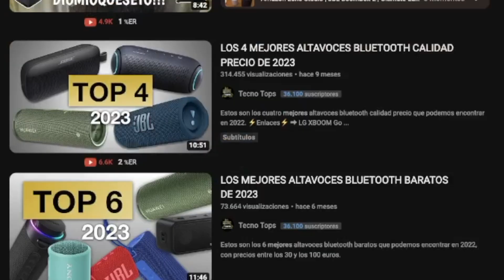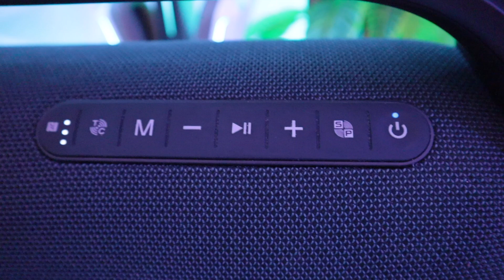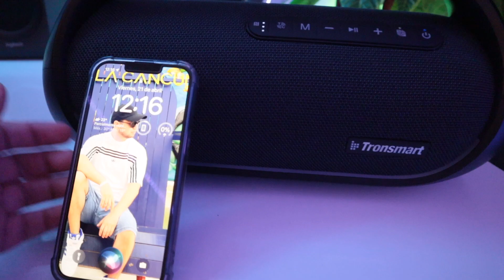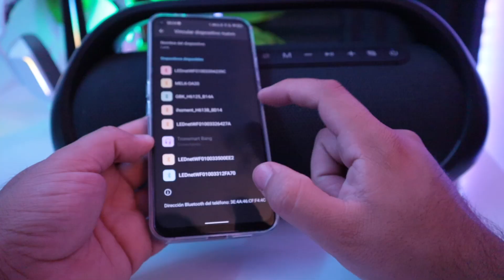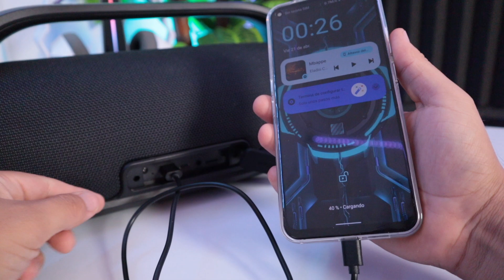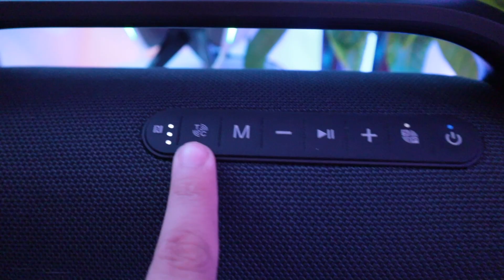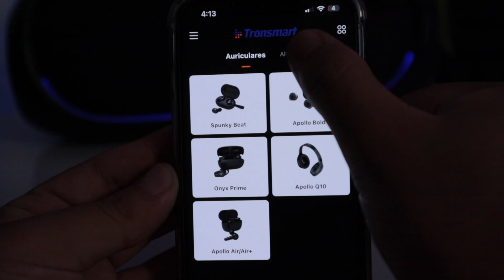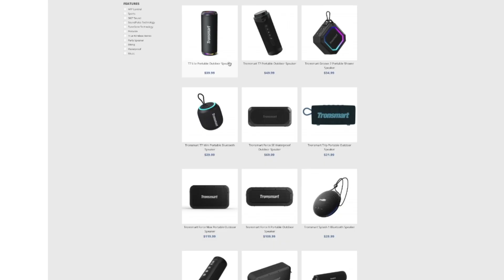¿La mejor bocina del Mercado ? Review Tronsmart BANG 60W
Intro 0:00
Unboxing 01:14
Dimensiones y peso 02:16
Calidad y Protecciones IPX6 03:31
Botones y Funciones 04:25
Entradas de Sonido 07:57
Bateria 10:52
Sonido 12:16
Prueba de Sonido 13:23
Prueba de Sonido con SOUND PULSE  16:11
Sonido TuneConn (+100 bocinas)  17:03
Sonido en Exteriores 17:59
Mi Opinión 18:17
APP 19:40
Precio 20:20